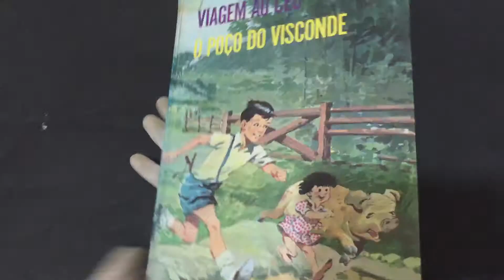COMPRE AGORA: Viagem ao Céu O Poço do Visconde